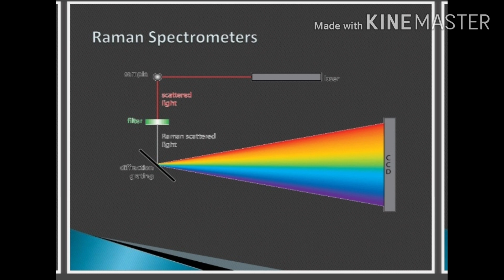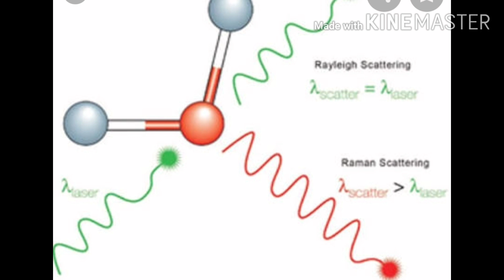NATIONAL SCIENCE DAY IN TELUGU WITH THEME... part 1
Part 1 only. still one more video is there about 2020 theme... WOMEN IN SCIENCE
PLZ DO WAIT FOR MY NEXT VIDEO VERY NEXT DAY I'LL POST IT.